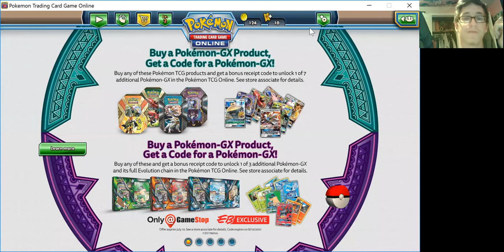ONE MISPLAY MAKES EVERYTHING GO WRONG! VS Purplecliffe PTCGO Special Battles Rematch!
Welp I had a rematch with good old PurpleCliffe and. I Failed this time ;-; Oh well better luck next time.